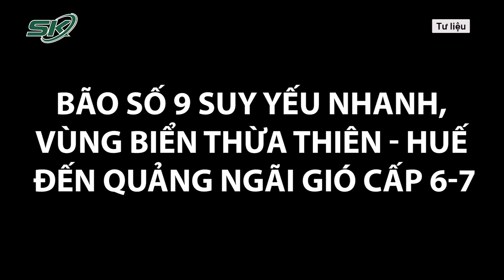Bão Số 9 Gây Triều Cường Lớn Khiến Cả Khu Phố Ở Phú Yên “Tháo Chạy” Trong Đêm | SKĐS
SKĐS | Thưa quý vị, cập nhật những tin tức mới nhất về bão số 9, mặc dù cơn bão này không vào đất liền nhưng nó vẫn để lại nhiều thiệt hại và ảnh hưởng lớn đến đời sống của người dân. Sóng lớn kết hợp với triều cường lớn bất thường do cơn bão Rai đã khiến người dân cả khu phố Lê Duẩn tại tỉnh Phú Yên phải khiêng tài sản "tháo chạy".

Mời quý vị và các bạn xem thêm: Siêu Bão Rai Tàn Phá Philippines, Số Nạn Nhân Tiếp Tục Tăng, Cảnh Báo Thiệt Hại Nghiêm Trọng | SKĐS